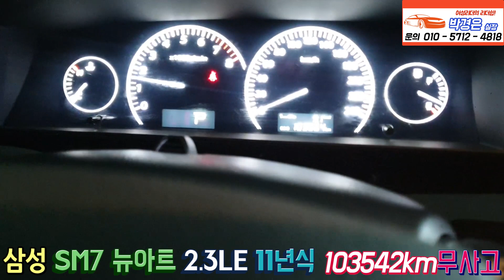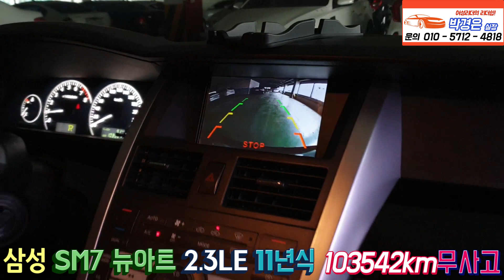(성남으로탁송완료) SM7 뉴아트 2.3 LE 2011년식이 ~!! 570 만원(믿고구매감사합니다)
삼성중고차SM7 2.3 LE 중고차판매#박경은실장님SM7뉴아트#삼성중고차판매중#2011년식#삼성중고차#무사고#단순교환1개있음

*24*상담문의 ! 안심구매 ! 여성의 힘 ! 보여드리겠습니다